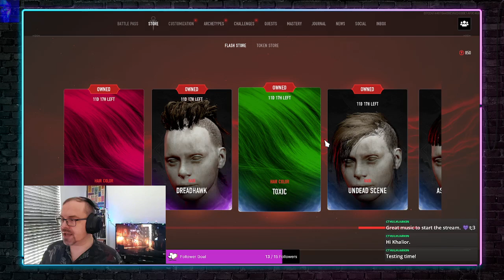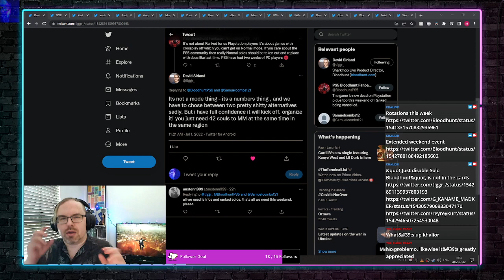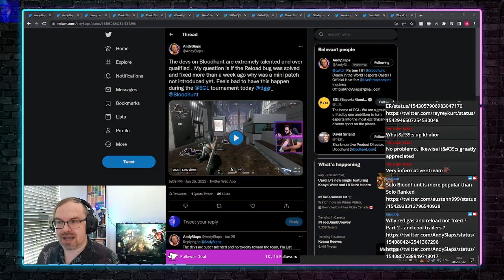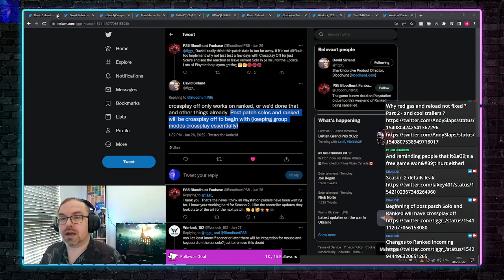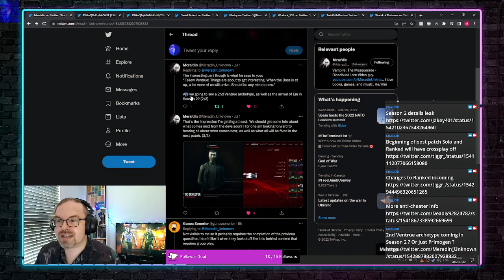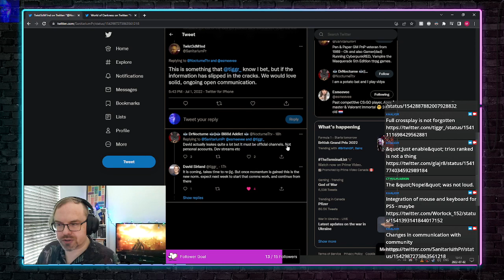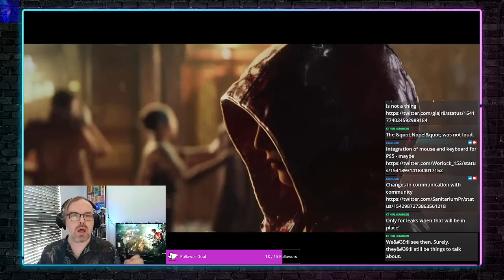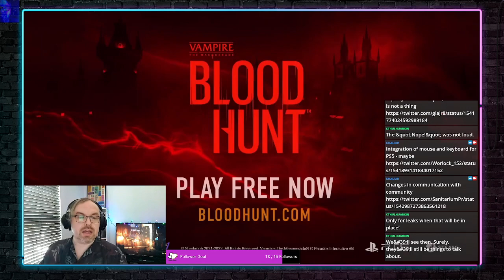Bloodhunt News - Week of June 26 to July 2, 2022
A covering of recent news concerning the game Vampire: The Masquerade - Bloodhunt for the week of June 26 to July 2, 2022.

Topics and links discussed:

11 days 16 hours until end of Season 1.

Asymetric Bob and Combat Champion have been added to Seasonal Store

EGL tournament continues for the entire month !

News Part 2... next week

"Just disable Solo Bloodhunt" is not in the cards

Why red gas and reload not fixed ? Part 2 - and cool trailers ?

Beginning of post patch Solo and Ranked will have crossplay off

2nd Ventrue archetype coming in Season 2 ? Or just Primogen ?

Expectations before, during and after the patch